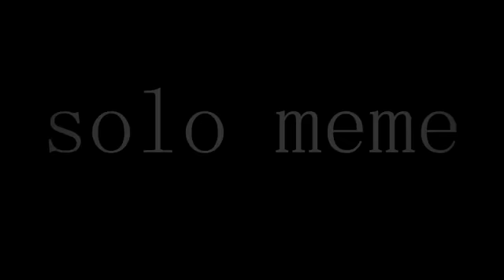Im bak (knew oc)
Sansy is steel mayn forevr. Dont stil sunsy frum me